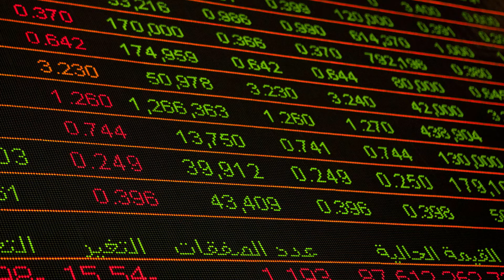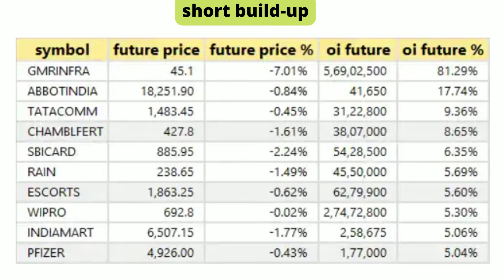Share Market today analysis | 12-Jan 2022 | share market open analysis |stock market today india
Share Market today analysis | 12-Jan 2022 | share market today open analysis |stock market today india stock market today analysis

End of Bull run
Will share market crash in 2021
Market crash incoming
Which stocks to buy
Which stocks to sell
Which stocks to hold
Whether to buy or sell in stock market crash
Should i need to stay invested in these stocks
Buy sell Hold
Stocks are CRASHING
Nifty crash
sensex crash
best shares to buy in market crash
undervalued stocks
stock Market Crash - What To Do ? Sell All Stocks ? Where To Invest In Share Market Crash, 2021 NSE
nifty crash prediction. nifty crash today. nifty crash 2021. nifty crash tomorrow. nifty crash coming. nifty crash today reason. nifty crash live. stock market crash 2021. why stock market down today. day trading strategies for beginners. day trading strategies for beginners class. day trading strategies Bullish intraday trading for beginners. stock market. intraday trading strategies. day trading. share market. best intraday trading strategy. stock market basics. stock market for beginners. intraday trading tips. day trading for beginners. nifty technical analysis for tomorrow. nifty technical analysis today
ndia Stock Market Highlights Today. latest market news and headlines on Share market. market analysis. market live charts and more. Everything you need to know about the stock market today. Get today's stock futures. stock market commentary. stocks to watch. Investment Guru. F&O.
Lorient vs PSG
Athletic Club vs Real Madrid
Dream11
Brentford vs Chelsea
Bill Gates
Tottenham vs West Ham
Akasa Air
Farmers' Day
Chennaiyin vs Kerala Blasters
Dimple Yadav
Matrix
Liverpool vs Leicester City
UP Yoddha
PT Thomas
Arsenal Vs Sunderland
Amrapali Gan
Patna Pirates
22 December
Nifty. Sensex. Latest share news
Investing guru
new stories
Stock Market
Winter Season
Jagan
Panama Papers
Osmania University
Real Madrid vs cádiz
Shriram Properties share price
Jamshedpur vs Bengaluru!
Supriya Lifescience IPO
Data Patterns IPO allotment date
Shark Tank India
Medplus IPO allotment date
Athiya Shetty
Lockdown news
GATE 2022
Mbappe
Covid-19 Omicron Cases
Sensex share price
Nasdaq
today share market tips Mi-17v5 india
amazon down
How to Earn $1000 dollars per day using smatphone
Keyword Volume
stock market today 300
bse stock market today 100